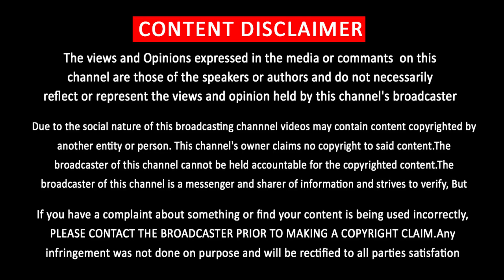விஜய்யை கலாய்த்த பிரியங்காவிற்கு பதிலடி | Vijay Troll Video | Fans Reply Priyanka | Vijay TV Promo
விஜய்யை கலாய்த்த பிரியங்காவிற்கு பதிலடி | Vijay Troll Video | Fans Reply Priyanka | Vijay TV Promo | Raju Home Party Show | Varisu | Thalapathy 67 Update | Thalapathy 67 Latest News | Vijay MEME | Beast Trolls | Beast Copy Cat Scene
“Lights On “is an Entertainment Channel | Cinema | Movies | Vijay News | Cricke | IPL | Game infotainment channel which aims to engage an audience of all categories.  Lights On is aiming for more fun and entertainment. Lights On provides humorous and thought provoking stories for Tamil audiences worldwide.